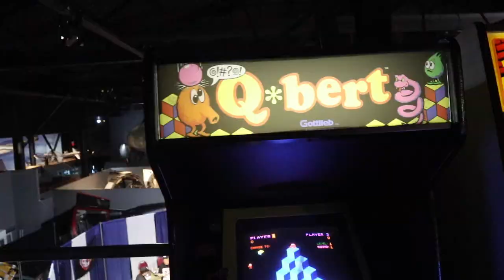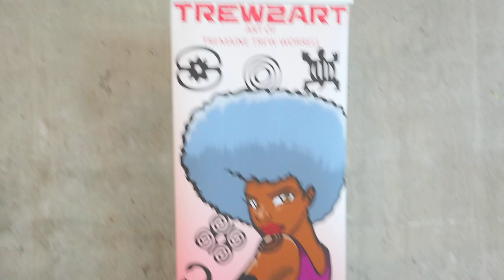CRADLE CON Is it Long Island's Best Con?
Cradle Con is held at the Cradle of Aviation Museum in Long Island New York.  It may just be the venue itself, but I happened to really like this con.  Eternal Con is now held at Nassau Coliseum, but die hard con goers will remember when Eternal Con started out at the Cradle of Aviation Museum!

My first Eternal Con where I met the original Mighty Morphin Power Rangers cast was at this museum so to me, it's very nostalgic.  I remember having a lot of fun at that con.  My first Youtube video on my channel is actually from that first Eternal Con!

Shoutout to GreenScreen Anime for the amazing Attack on Titan video.